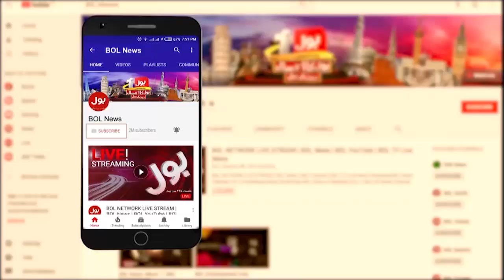Nawaz Sharif Important Meetings | New Strategy Ready | PMLN Leader Big Revelation | Dunya BOL Hai